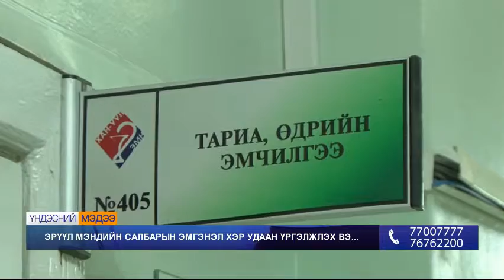Эрүүл мэндийн салбарын эмгэнэл хэр удаан үргэлжлэх вэ...